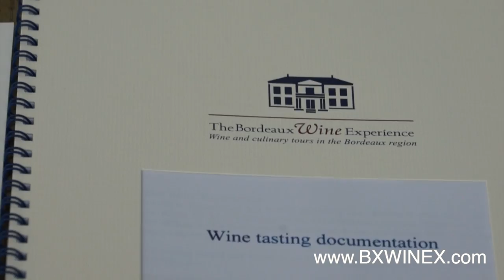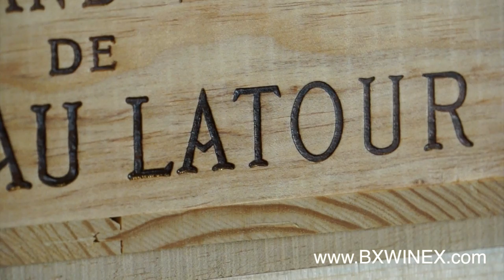Bordeaux Wine Tours with the Bordeaux Wine Experience (impressions)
Impressions of a Bordeaux Wine Tour with The Bordeaux Wine Experience.
The Bordeaux Wine Experience specializes in luxury wine and culinary tours in the Bordeaux region and is generally considered as the leading Bordeaux wine tour company.
Please click "like" for our video!